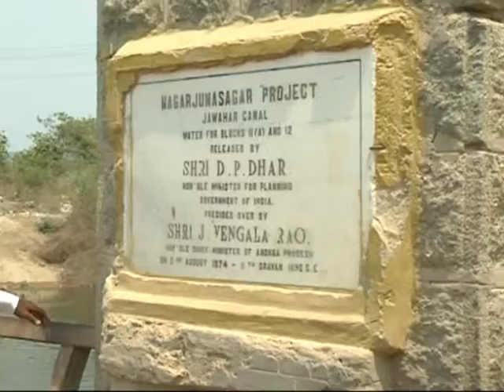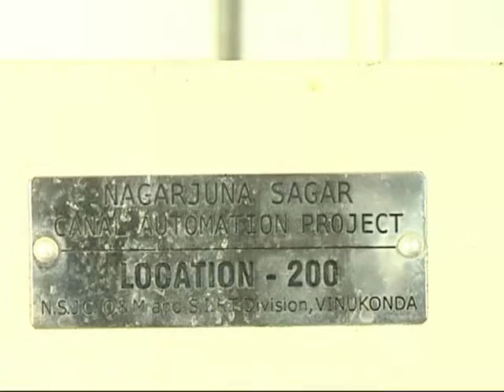I&PR DEIE INSPECTION OF NS CANALS ON WATER RELEASE MIN FOR TRANSPORT 25 03 2016